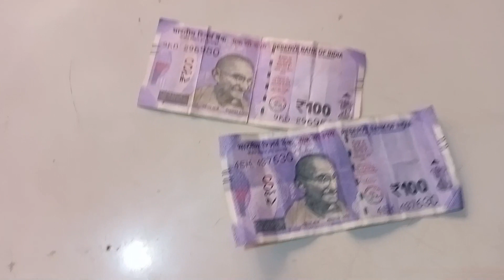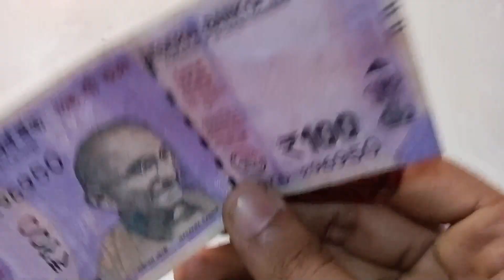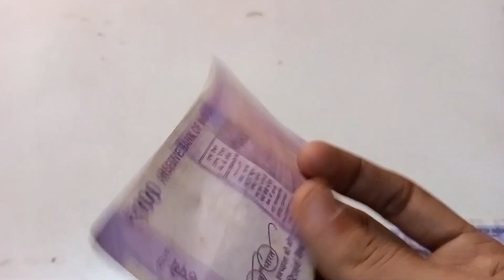दुकान पर नकली नोट आ गया | 100 रुपये का नोट देख लो। 100 rupee nakali note ki pahchan. 100rupees fake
fake currency.
#100 rupees naklo note.
#100 rupey ka nakli note.
nakli note video.
dublicate rupees.